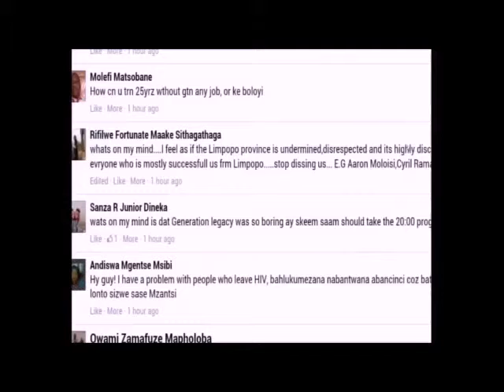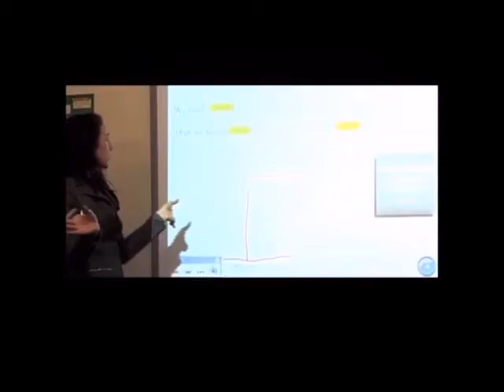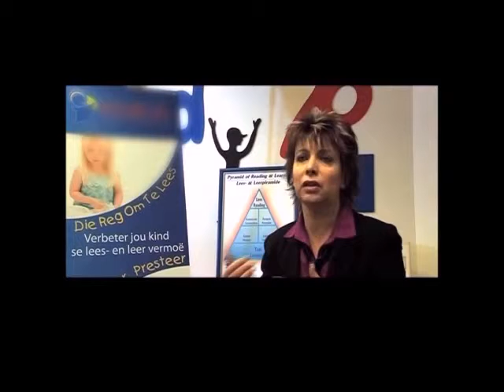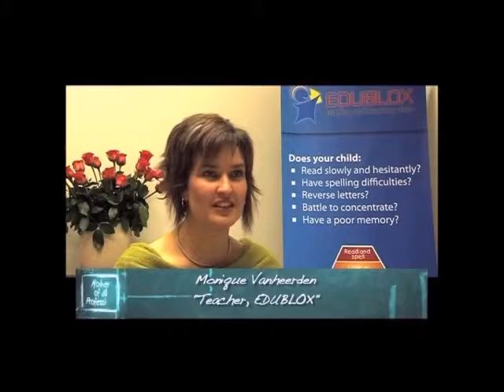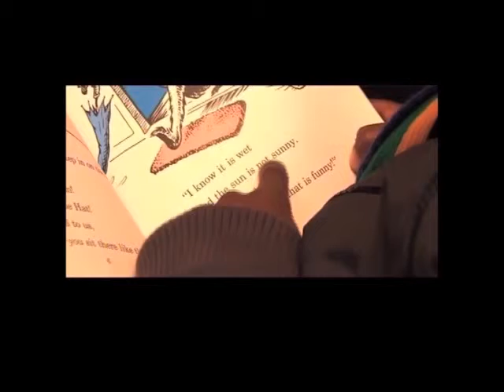Edublox on Dyslexia (Shift, 2014)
The topic is dyslexia; the language is Sotho.

According to popular belief, dyslexia is a disorder which causes kids to struggle with reading, spelling, writing and studying. Many believe that dyslexia is a neurological disorder in the brain that causes information to be processed and interpreted differently; some people believe that dyslexia is genetic.

The Edublox point of view, based on the latest research, is that dyslexia is not a DISability but simply an INability. While there are other causes, the most common cause of dyslexia is that the foundational skills of reading and spelling have not been mastered properly.